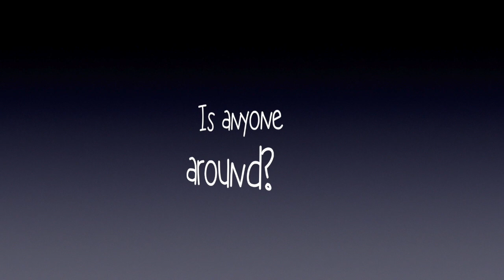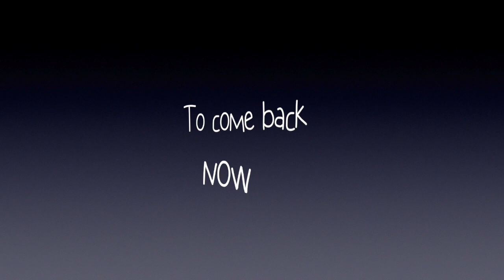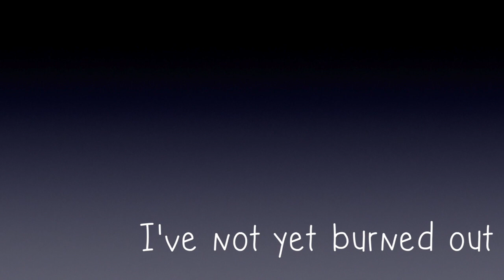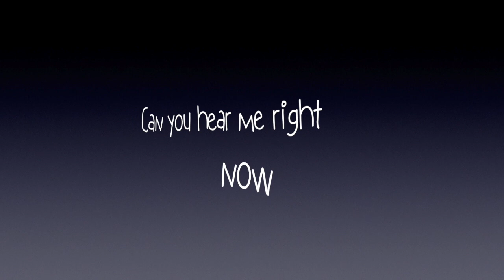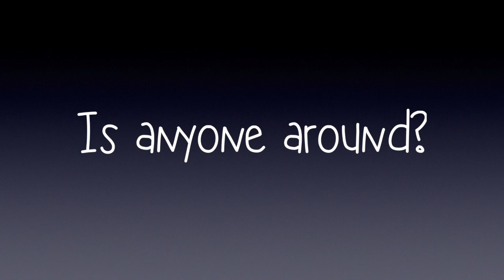Lyric Video: Is Anyone Around?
Elements of Folk, Country, Indie and Alternative Rock

This is a song that wrote about being in a dark place, realizing where I was and wanting to reach out for help. That's not always easy though. Depending on why you are in a dark place or the type of darkness can leave on feeling shame. Shame has a nasty way of separating us from each other. We don't think, speak or act clearly.

In this song I remember trying to ask for help but because of my shame I couldn't name it to others and therefore had trouble getting help.